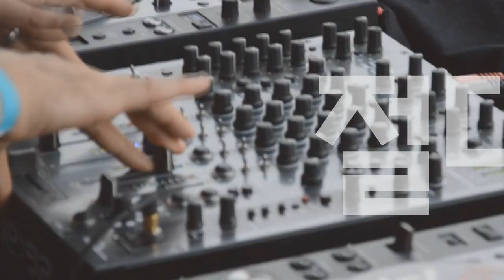[Players Guide 249회] Gibson USA ES-335 VS ES-339